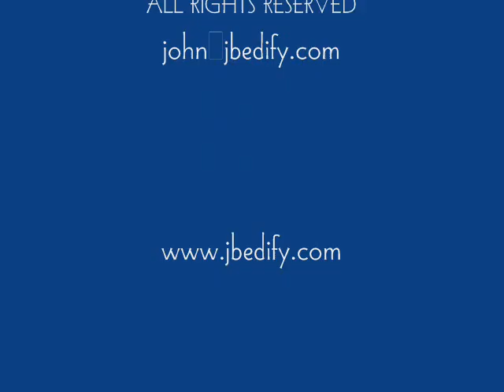CHOSEN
MANY ARE CALLED FEW ARE CHOSEN.